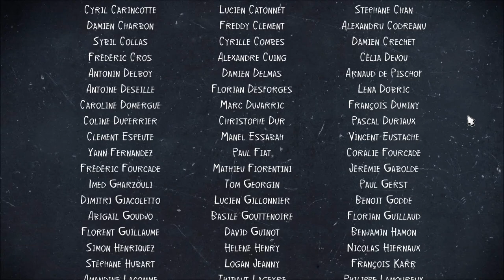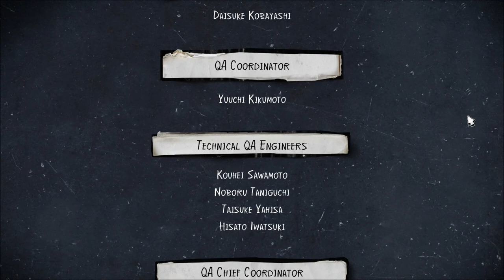Let's Play Life is Strange 2 (Blind), Part 21: The Power... Explodes!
(Episode 3: Wastelands, Part 6 of 6) Cue the Barry White music. Afterwards, we find that Daniel is gone! He's been taken by... well, just see for yourselves.